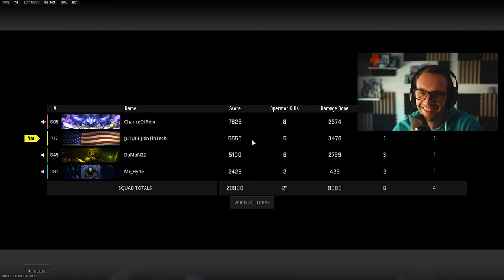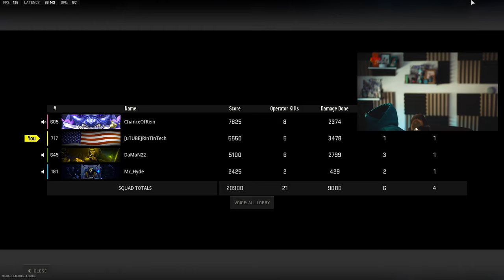A Win On VonDead For Halloween - Vondel - Warzone 2